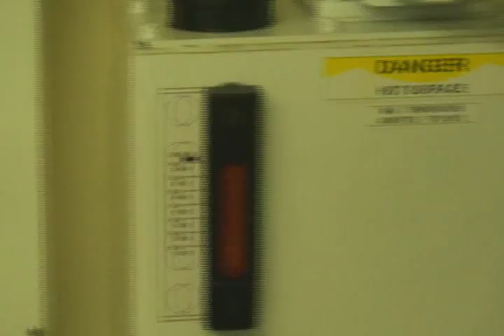Ferretti 830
Cruise Antalya to Antibs